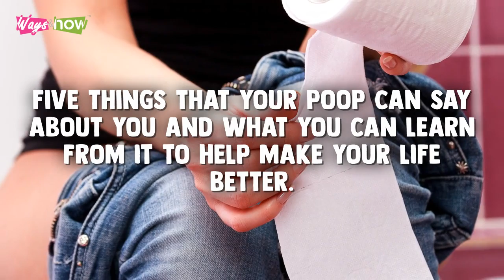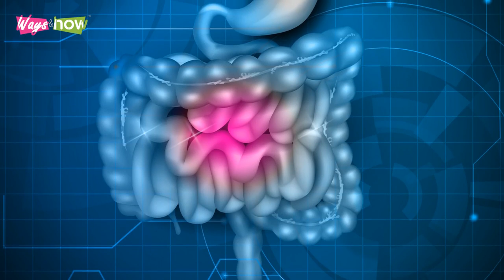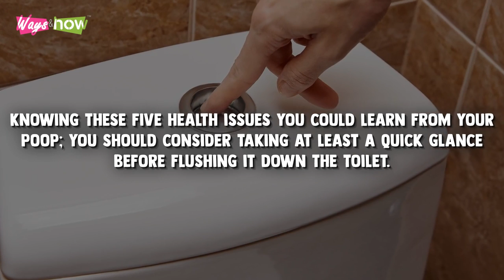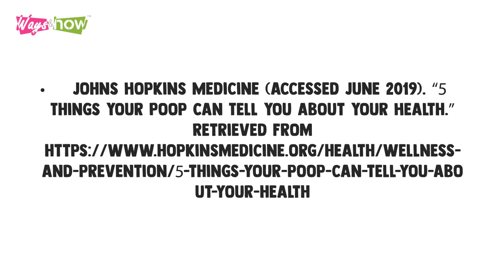What Your Poop Says About Your Health – Five Health Issues You Could Learn from Your Poop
This video is about what your poop says about your health, five health issues you could learn from your poop. Our poop can say a lot about us, whether you poop blood, poop with blood, poop black or even if you poop yellow or poop mucus it is for your benefit that you understand what all that means. So, in this video, we are going to share with you five health issues you could learn about poop that floats or any poop color, etc. Learn now. Waysandhow.

ALL-NATURAL DIGESTIVE SUPPORT